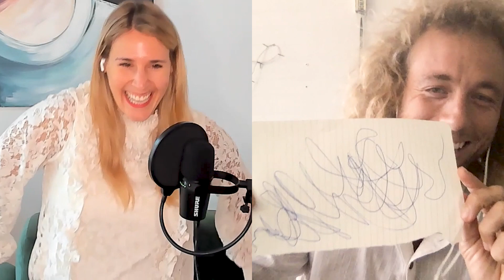Wie wichtig ist es, einfach „JA" zu sagen? Mit Robin Balser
In dieser Folge von DARE TO CREATE spreche ich mit Robin Balser. Er ist Gründer von vinokilo. vinokilo veranstaltet deutschlandweit Pop-Up-Events für Second-Hand-Kleidung, ist gleichzeitig aber auch eine große E-Commerce-Plattform, auf der du nachhaltige Vintage-Kleidung shoppen kannst. Dank des nachhaltigen Ansatzes haben Robin und sein Team bereits mehreren hunderttausend Kilo Kleidung in den letzten sechseinhalb Jahren ein neues zu Hause gegeben. Robin gehört nicht umsonst zu den „Forbes 30 unter 30“: Er ist ein Vollblutunternehmer und macht das, was er macht, mit Herz.

Im Gespräch mit Aimie erzählt Robin von vinokilos Anfängen, den ersten Facebook-Events, die hunderte Menschen in seine Wohnung brachten, in der er kiloweise Kleidung verkaufte, bevor vinokilo zu einem Milionen-Unternehmen wurde. Er spricht darüber, was ihn inspiriert, warum er Millionen von Menschen auf der Welt eine Alternative zu Fast-Fashion bieten möchte und teilt gleichzeitig auch die Herausforderungen, die mit so einer Vision einhergehen.

Im Gespräch mit Robin Balser erfährst du…
- warum du auf jeden Fall „JA“ sagen solltest
- wie du auch in herausfordernden Zeiten motiviert bleibst
- warum es besonders wichtig ist, fokussiert zu bleiben und sich auf den Kern seiner Idee zu konzentrieren

LINKS

Mehr zu Robin und vinokilo

Mehr zu DARE TO CREATE

Mehr zu Aimie

Alle Kunstwerke, die von den Gäst*innen im Podcast gemalt werden, seht ihr auf Aimies Social-Media-Kanälen und im YouTube-Video zu jeder DARE TO CREATE-Folge.

Mehr zu ArtNight